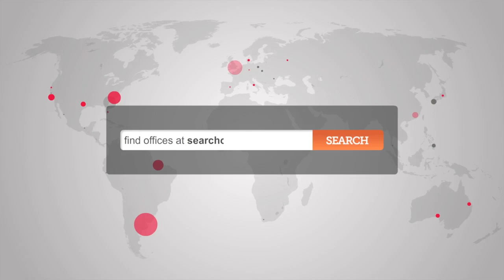Office Space in Old Street - Old Street Offices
Serviced Offices in Old Street

Facilities at this serviced office space include; access to executive conference suites and comfortable lounge areas; car parking; high speed internet; top of the range furnishings; kitchen facilities; air conditioning; 24 hour access through manned reception and security stations and a comprehensive IT and communications infrastructure.

The office is only a short walk from Liverpool Street station, with access to the Central, Metropolitan, Circle and Hammersmith & City lines, as well as National Rail services.  Moorgate and Bank stations are accessible within 10 minutes, and provide further access to Northern, District and Waterloo & City lines as well as further National Rail services.  Alternatively, the site features on a number of bus, road and cycle routes.